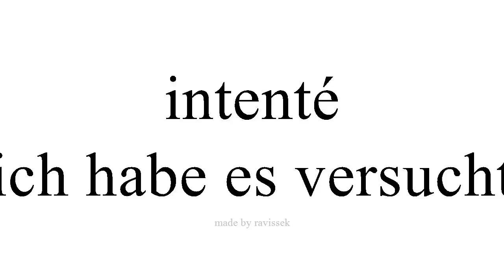Spanisch lernen ich habe es versucht